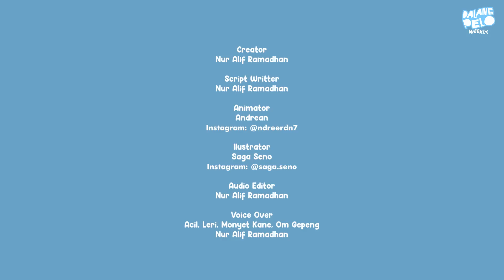PAMALI DUDUK DI BANTAL, PANTAT JADI BERJAMUR!?!? - DALANG PELO WEEKLY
siapa yang pantatnya pernah bisulan? ngaku...